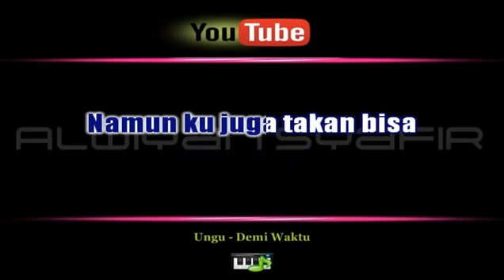Karaoke Ungu - Demi Waktu